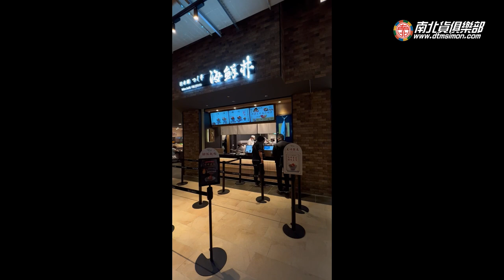日本橋海鮮丼辻半Tsujihan插旗台中LALAPORT， $499瀧套餐-電冰箱吃給你看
東京海鮮丼第一品牌插旗台中，瀧套餐一丼兩吃只要$499
我的食譜書這裡買:

哪裡買? ➡️